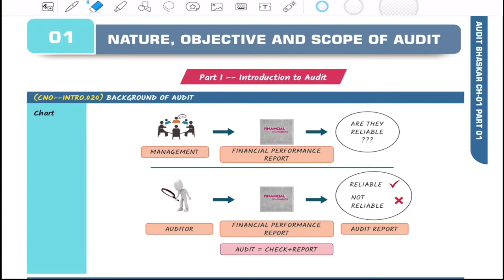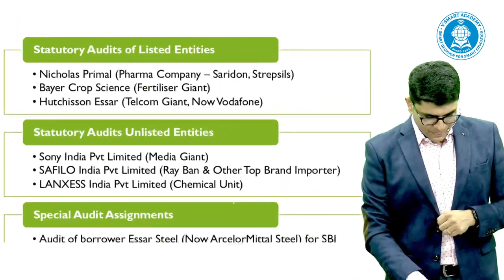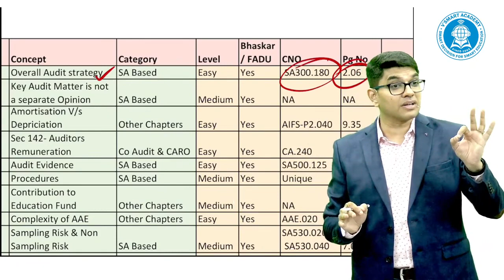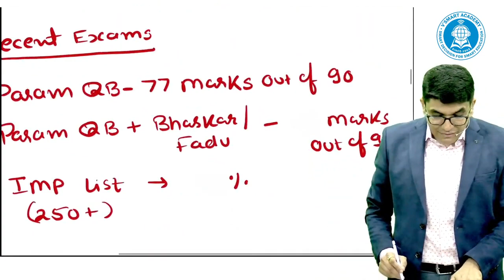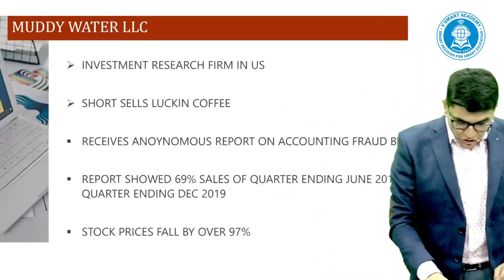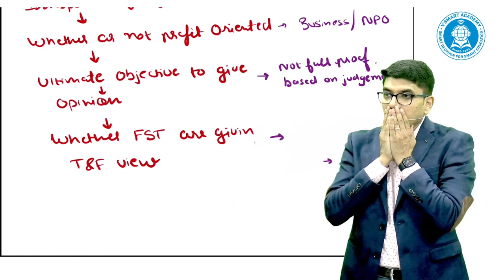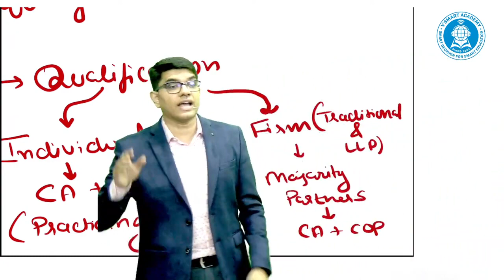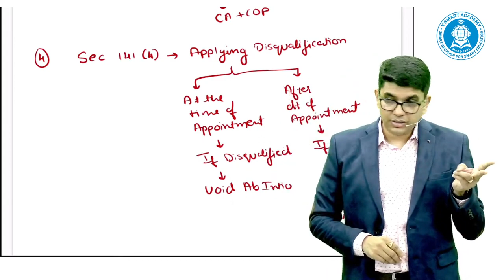Lec 01 | CA Inter Audit Full Course | Nov 23 | CA Ravi Taori